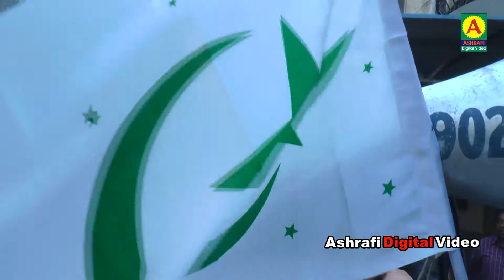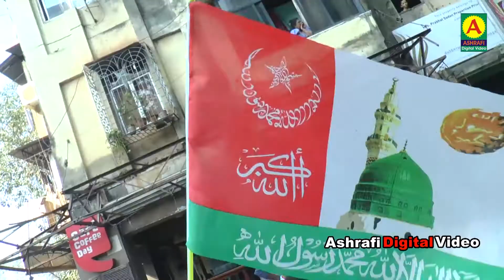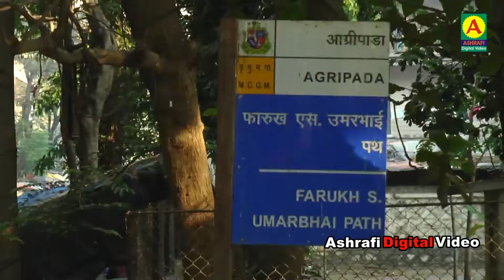03 Juloos E Ghausiya -30 Dec 2017 Al Madina Masjid Mumbai Zere Sarparast Sayyad Khumail Ashraf Miyan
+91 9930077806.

Recorded & Uploaded by: Ashrafi Digital Media
The Best Place Of view Latest And Superhit Bayan/Naat/Taqreer Videos.